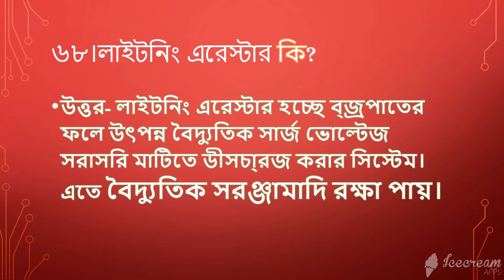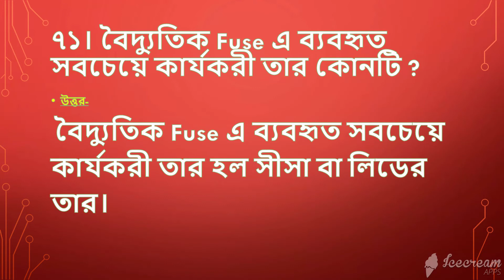Important Electrical Job Interview Questions & Answers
Important Electrical Job Interview Questions & Answers is my another video.
Important Electrical Job Interview Questions & Answers contains-What AVO meter, Megar Meter & definition of LPS. Important Electrical Job Interview Questions & Answers is more useful. So watching this video of Important Electrical Job Interview Questions & Answers. Tags are Electrical interview questions and answers Part-8, basic interview questions and answers, How questions and answers in electrical job interview, electrical engineering job preparation books, Electrical interview tutorial, electrical engineering course, free electrical bangla tutorial, BEST ELECTRICAL INTERVIEW QUESTIONS AND ANSWERS, ইলেকট্রিক্যাল ইঞ্জিনিয়ারিং ইন্টারভিউ, ইলেকট্রিক্যাল ইঞ্জিনিয়ারিং ইন্টারভিউ প্রশ্ন ও উত্তর, Important electrical interview questions & answers, Electrical viva guide-2020, Guide line of electrical interview, How questions and answers in electrical interview, How questions and answers in electrical interview,
My channel others video link are